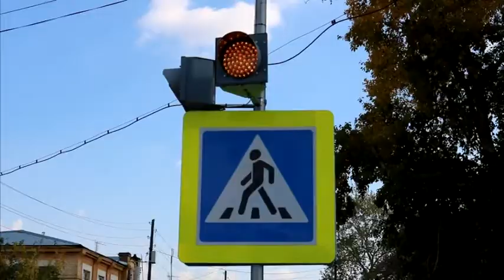903 ПОЗДРАВЛЕНИЕ ГИБДД